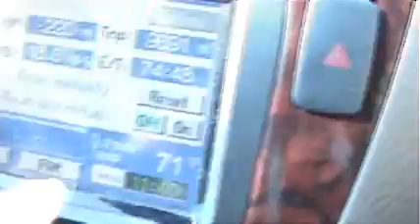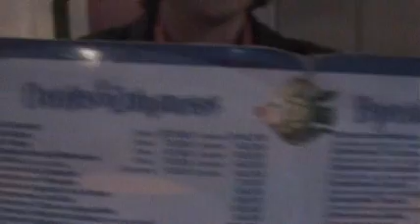Bozic u Kaliforniji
bojicic chrismas in california